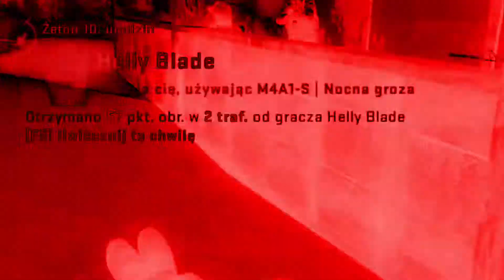Granat i załatwione!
Porobieni!